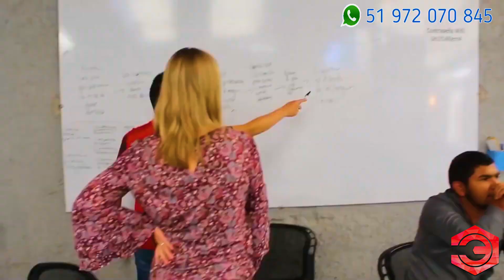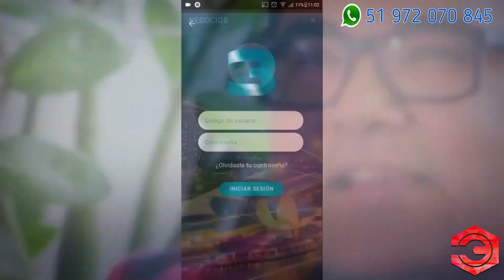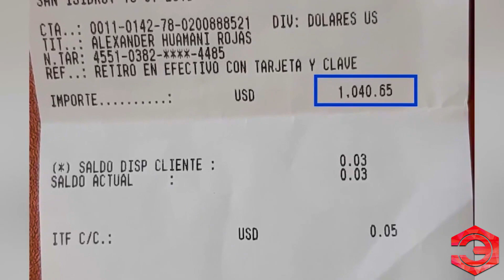Beneficios para ser Consorciado del Proyecto Skyway Peru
Contacto Asesor Comercial del Proyecto Nueva Lima:
Alexander Rojas